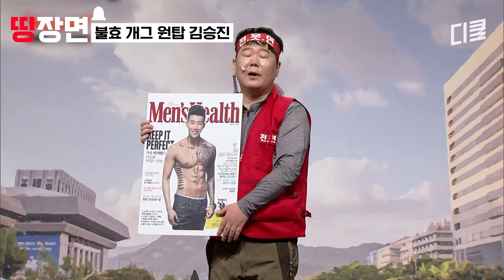아버지 죄송하지만.. 안 죄송해요ㅣ#코미디빅리그